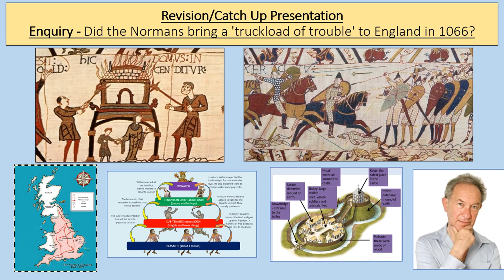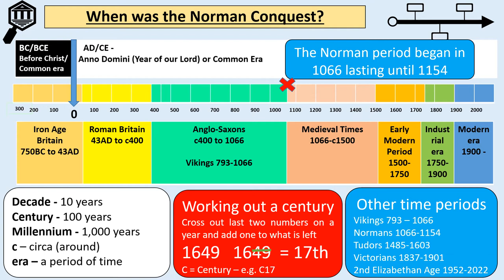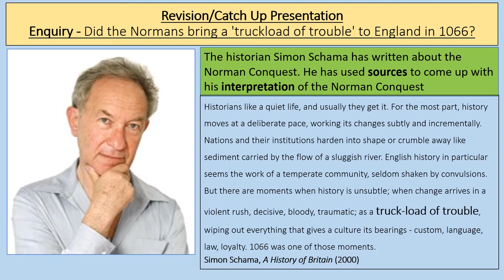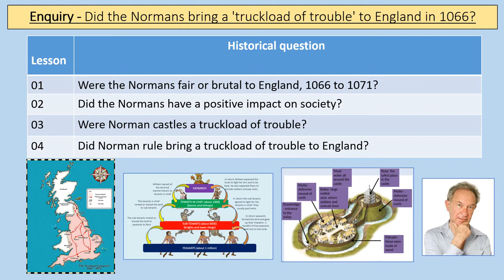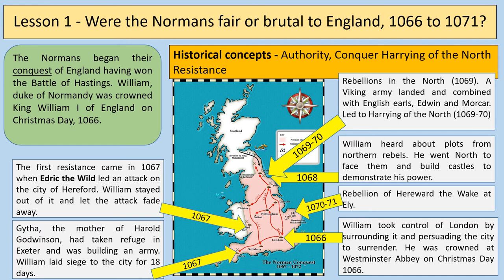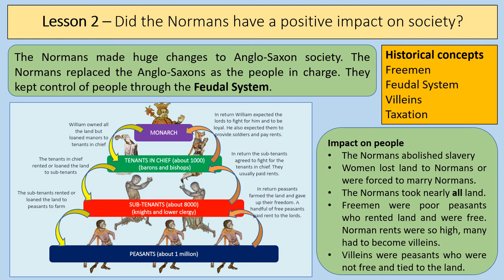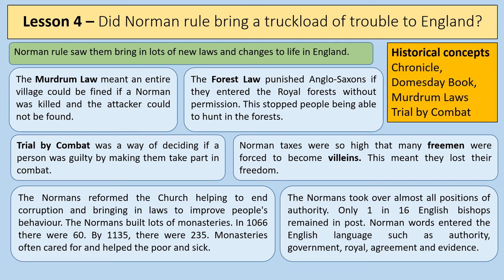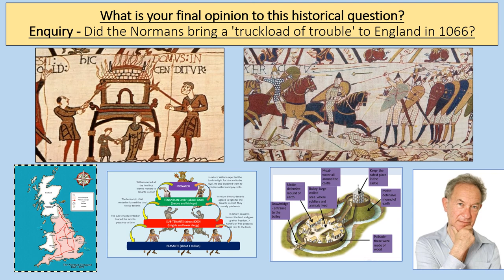Did the Normans bring a 'truckload of trouble' to England in 1066?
A keystage3 history video focusing on the NormanConquest. The video looks at the historical interpretation of Simon Schama that the Norman Conquest brought a 'truckload of trouble' to Norman England and looks at resistance, society, castles and rules in order to evaluate this historical interpretation.